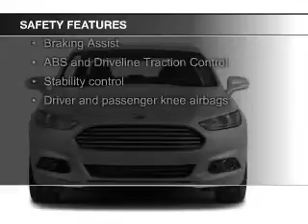2015 Ford Fusion - Dixon CA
Phone:
Year: 2015
Make: Ford
Model: Fusion
Trim: SE
Engine: 1.5 liter inline 4 cylinder 16 valve
Transmission:
Color: Magnetic Metallic
Mileage: 5
Address:
1320 North 1st Street